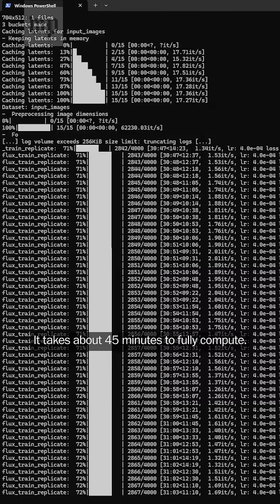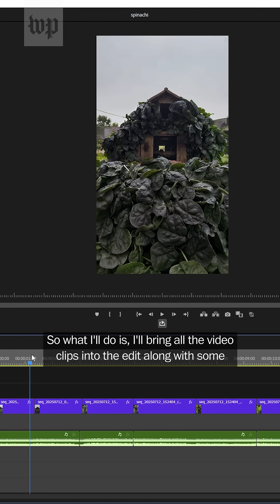How to make videos with AI, a step-by-step guide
AI video creator Daryl Anselmo explains the process of generating videos with artificial intelligence.